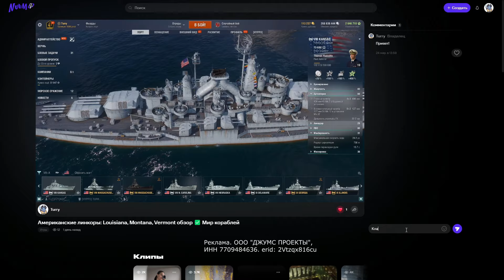ВНИМАНИЕ! Анонс нового канала! ЭКСКЛЮЗИВНОЕ видео